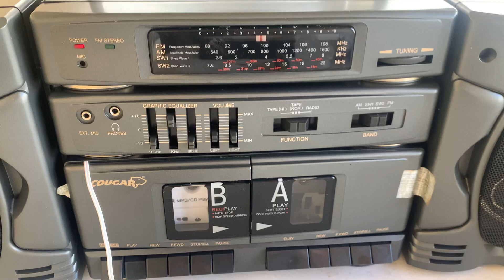COUGAR NUM 2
COUGAR NUMBER 2